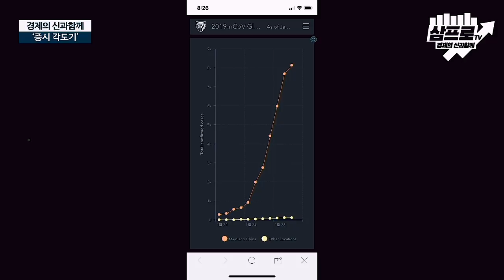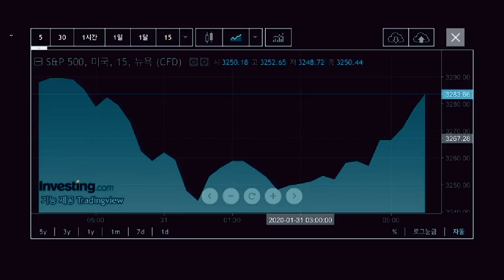[증시각도기] 나올게 나왔다! 진입 시점은 언제쯤?